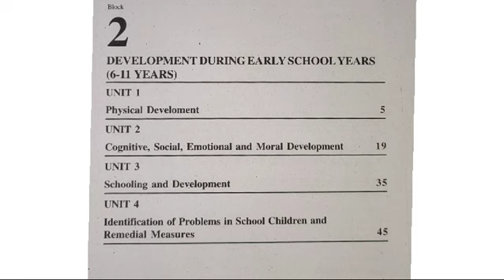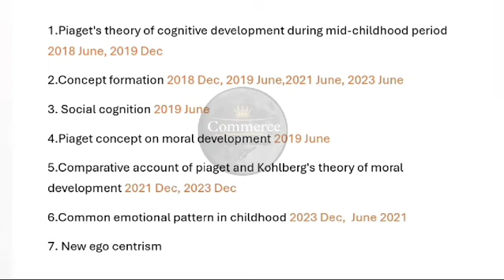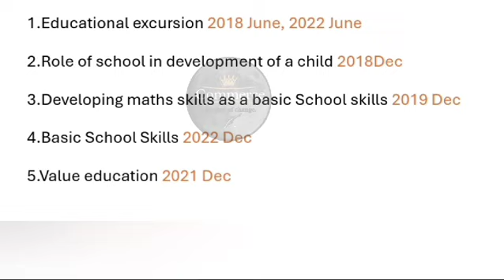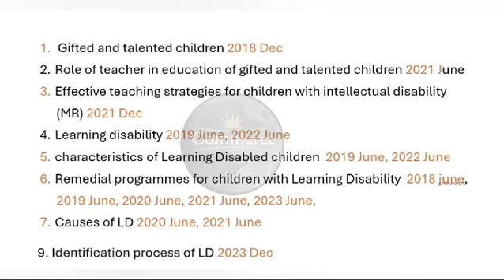IGNOU_MPC 002_block 2_Important Repeated Questions _(PART 2)